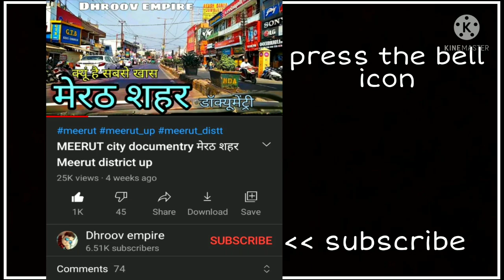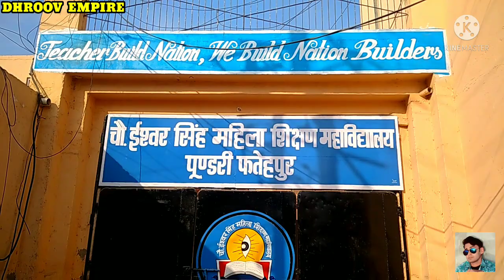PUNDRI KAITHAL Pundri fatehpur पूंडरी फतेहपुर हरियाणा Pundri City Pundri Ki Video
इस वीडियो में है हरियाणा का पूंडरी शहर